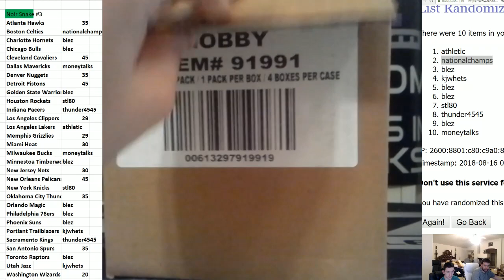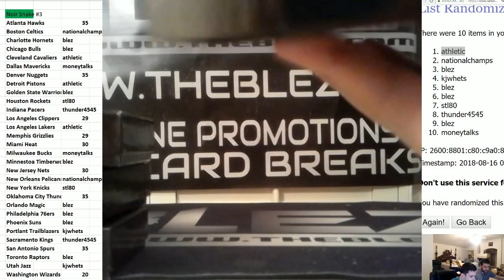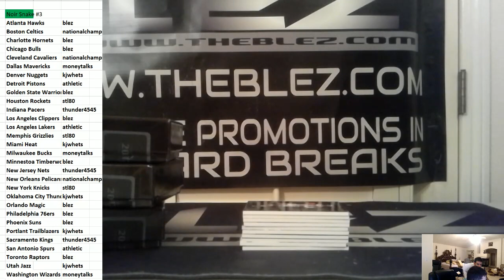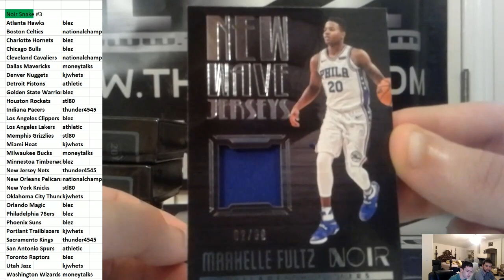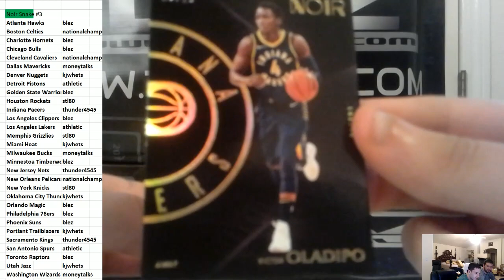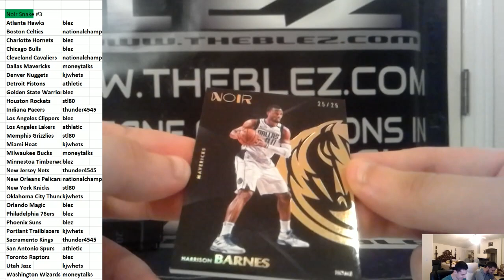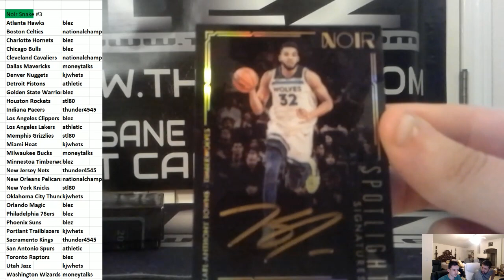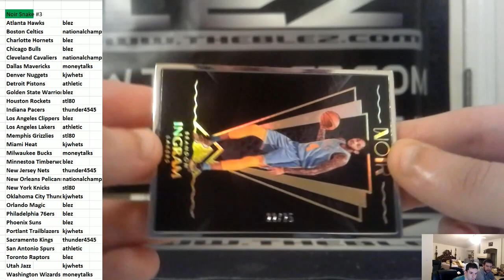2017-18 Panini Noir Basketball Snake Draft #3